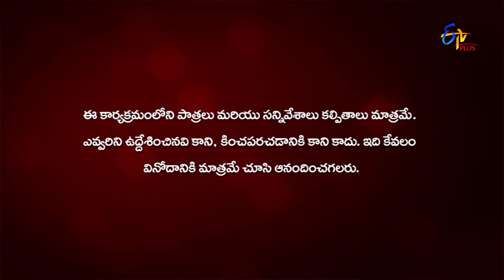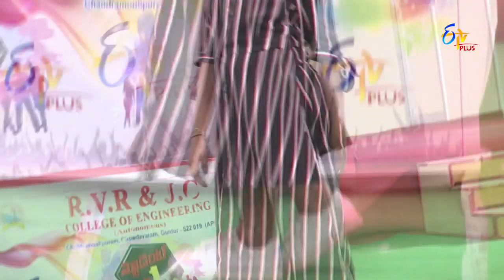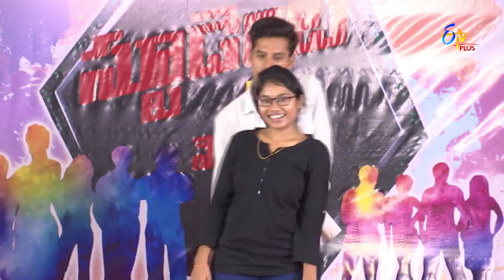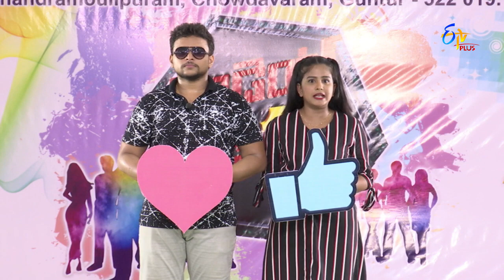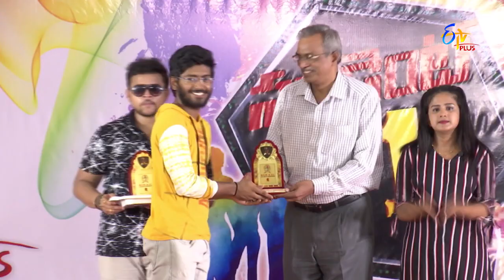Student No 1 | 4th October 2019 | Full Episode 249 | ETV Plus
A game show where fun games are conducted between seniors and juniors of R.V.R. and J.C.College of Engineering, Guntur. Winners are chosen in the end and are honored with mementos.